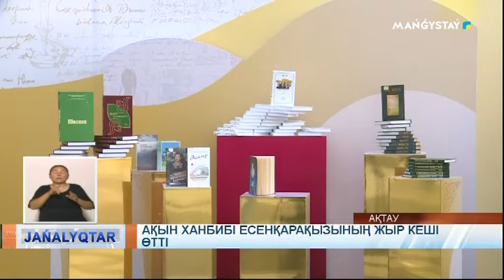Ақын Ханбибі Есенқарақызының жыр кеші өтті